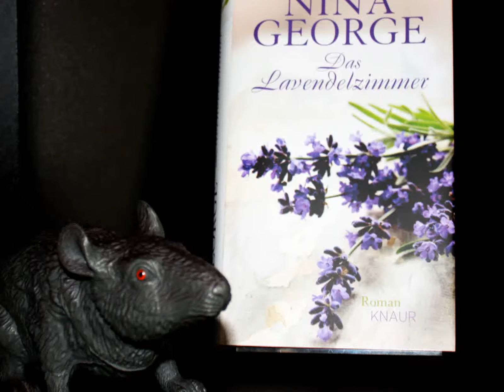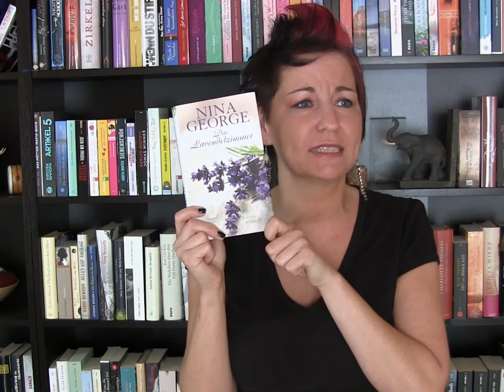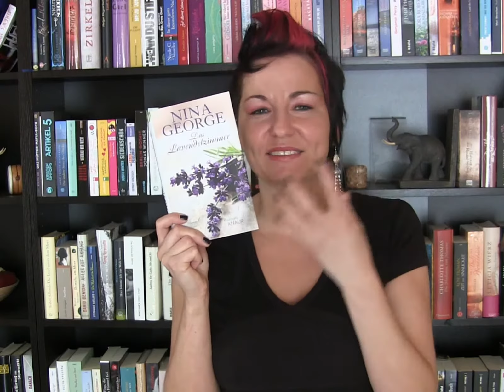Quick-Tipp "Das Lavendelzimmer"